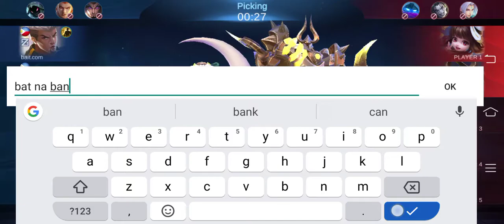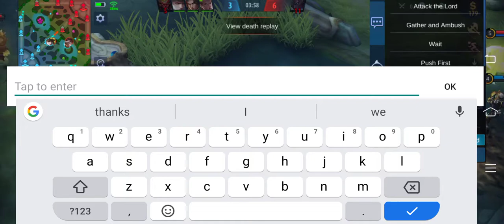Vividplays Mobile: Games #2 - Erithel Full Gameplay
Vividplays Mobile

Games #2

Erithel Full Gameplay
Erithel Moontage
Best Build Items

A thrilling 5v5 MOBA